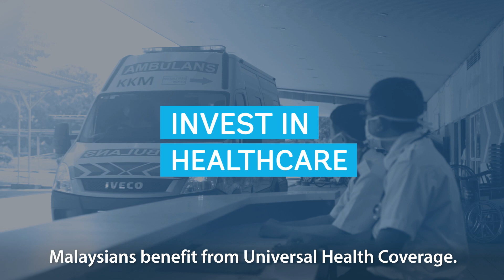Malaysia: Investing in Human Potential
A child born today in Malaysia will reach only 62% of his or her potential in productivity and lifetime income. In order to boost human capital development for the future, Malaysia will need to invest in education, healthcare and social protection systems. This is key to paving the way for the country to join the ranks of inclusive, high-income nations.